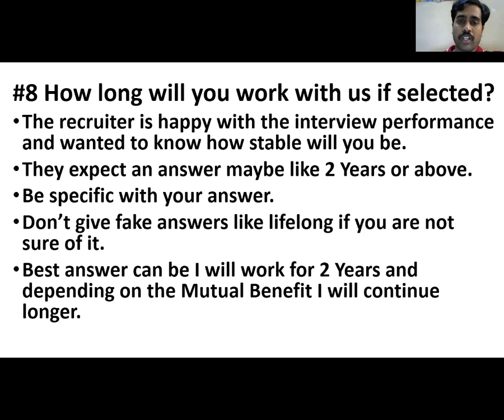How long will you work with us if we Select you?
For every organization Stability of a Prospective Joiner matters a lot. Recruiters are very cautious to know this before take your candidature forward.